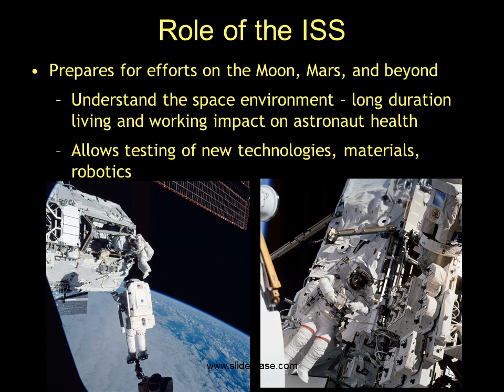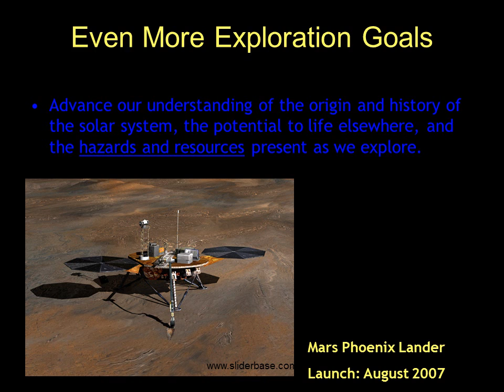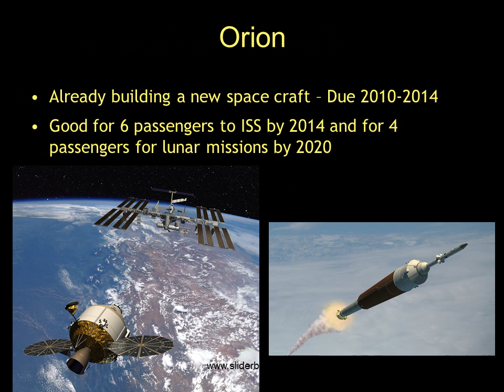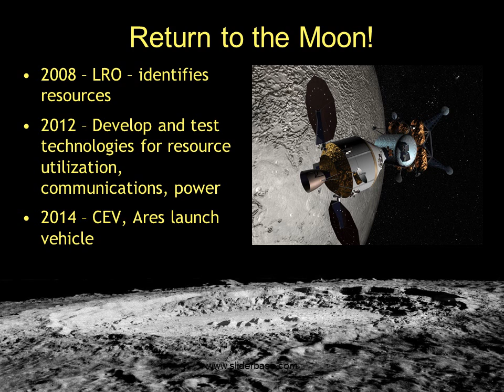History of NASA and Space Exploration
Why Are We Exploring Space? What’s Up At NASA?
An overview of NASA’s Plans and  some really cool stuff happening in a solar system near you
Why Do We Explore Space?
Because it’s there
Quest for knowledge
Learn about what is around us – dangers, benefits
Reap benefits of what’s around
Reap benefits of preparing for / undertaking exploration itself – technology and techniques
Survival
Quest for understanding - learn about ourselves and our place in the universe
What’s Our Plan for Space?
Fly the shuttle as safely as possible until 2010
Complete the ISS (targeting 2010) – 6-person crew by 2009
Align science, exploration, and aeronautics to support human space flight
Bring the new Crew Exploration Vehicle – CEV – on line (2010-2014)
Establish a lunar program that informs future missions to Mars and other destinations
Prepares for efforts on the Moon, Mars, and beyond
Understand the space environment – long duration living and working impact on astronaut health
Allows testing of new technologies, materials, robotics
Complete the ISS – 6-person crew by 2009
Align science, exploration, and aeronautics to support human space flight … 6 pieces
Bring the new Crew Exploration Vehicle – CEV - on line
Already building a new space craft – Due 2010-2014
Good for 6 passengers to ISS by 2014 and for 4 passengers for lunar missions by 2020